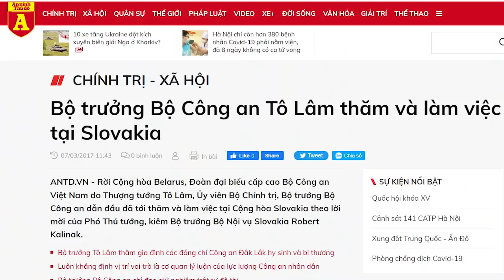Võ Văn Minh và Phan Văn Mãi chiến nhau giành “xử” Nguyễn Phương Hằng, ai thắng?